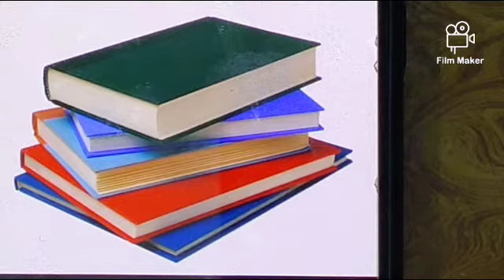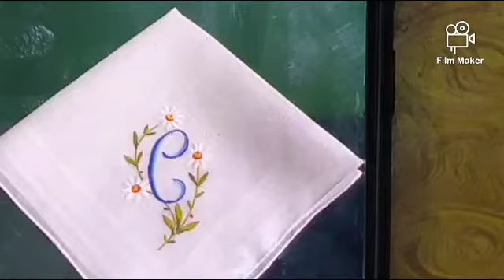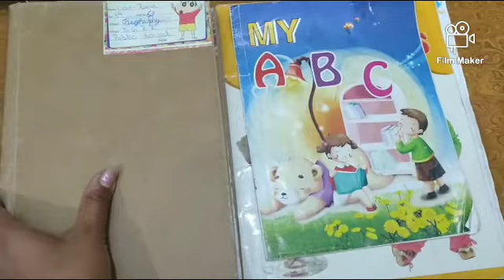Class -toddlers || E.V.S oral- Things we keep in our school bag